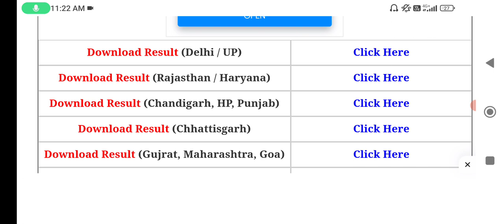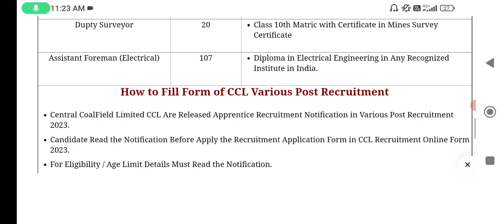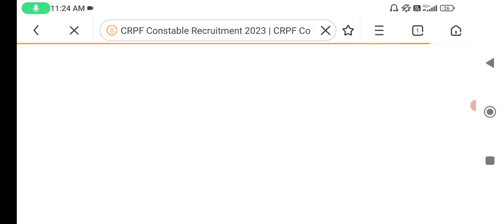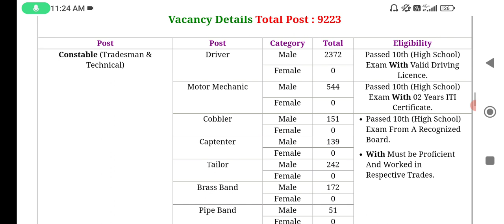Jammu & Kashmir All Candidates Good News 🥳 & Big Update 😱